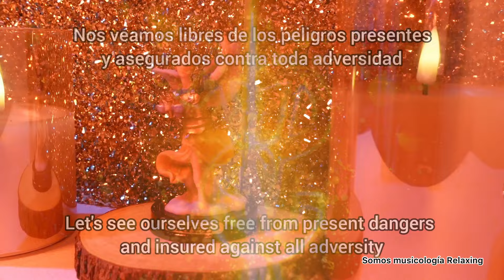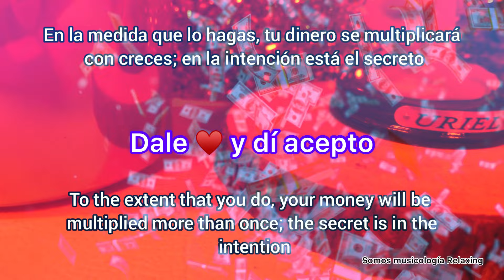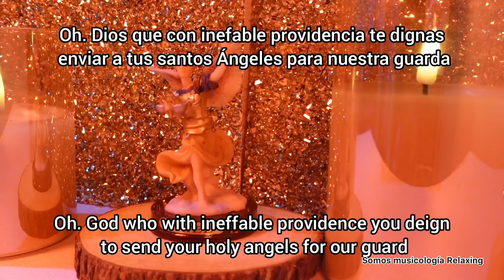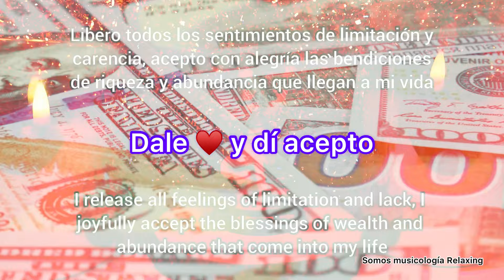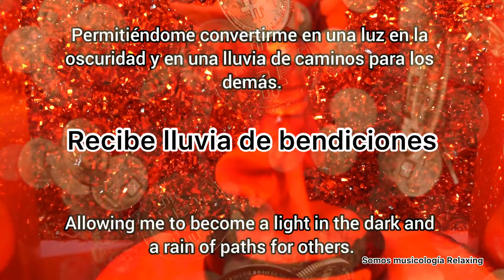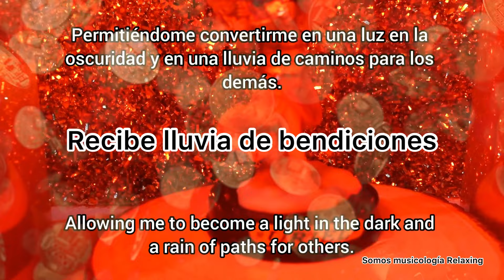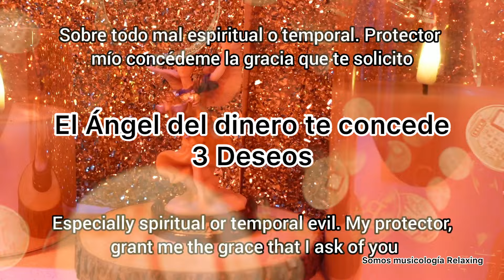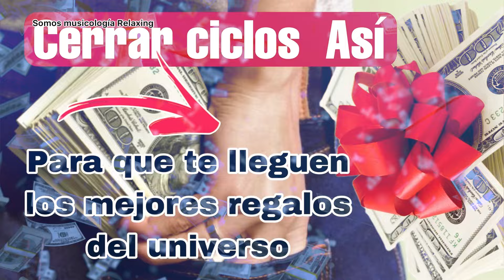Arcángel Metatrón | Activación de Abundancia | El Ángel más Poderoso DESBLOQUEO DEL DINERO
ORACIÓN DE PODER AL ÁNGEL METATRON |OBTENGA LAS BENDICIONES FINANCIERAS Y SEA EL PRÓXIMO MILLONARIO